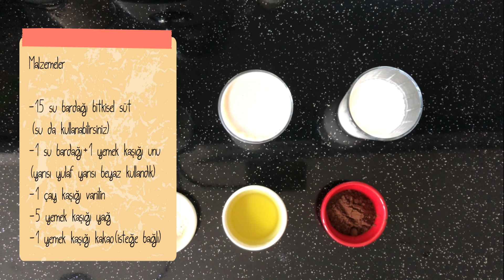İKİ MUHTEŞEM TARİF BİR ARADA | KAKAOLU VEGAN KREP VE KREP SARMASI 💯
Vegan Krep ve Tatlı Tarifi

Herkese merhabalar. İster tuzlu ister tatlı olarak kahvaltıların yıldızı olan krep bu kez hem kakaolu hem de yanında ekstra bir tatlı tarifi ile karşınızda. Dilerseniz klasik versiyonuylada değerlendirebileceğiniz bu harika krep tarifi favorilerinizden olacaktır. 🥰

Malzemeler 🥞

- 1.5 su bardağı bitkisel süt
- 1 su bardağı + 1 yemek kaşığı un
        (Yarısı yulaf unu yarısı beyaz un kullandık)
- 1 çay kaşığı vanilin
- 5 yemek kaşığı yağ
- 1 yemek kaşığı kakao (isteğe bağlı)

Not: Klasik tuzlu yapmak isterseniz vanilin yerine 1 çay kaşığı tuz ekleyip kakaoyu da tariften çıkartmanız yeterli olacaktır.

Nasıl Yapılı ? 👩‍🍳

- Tüm malzemeleri bir kasede çırpıcı yardımı ile akışkan bir forma gelene kadar çırpıyoruz ve krep tavamızda çok az yağ ile kreplerimizi hazırlıyoruz. Afiyet olsun 🤤